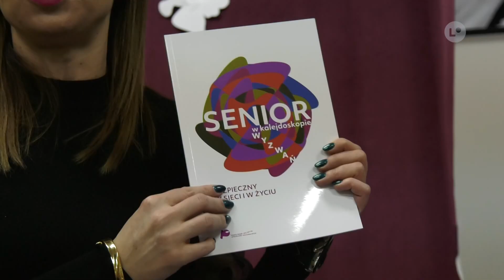Lokalna.TV: Aktywnym można być w każdym wieku